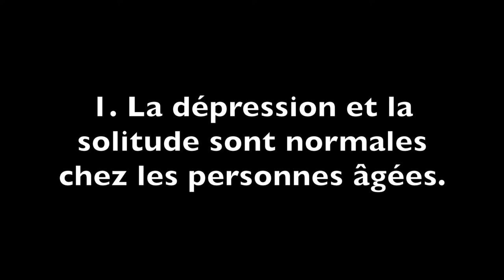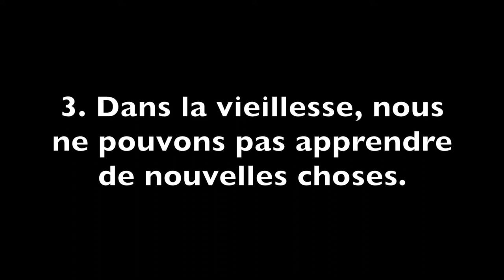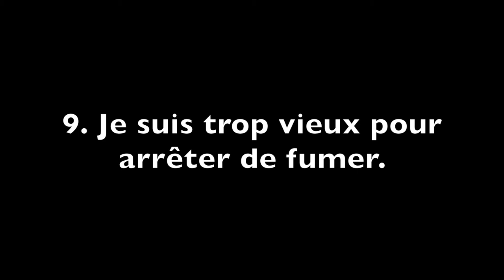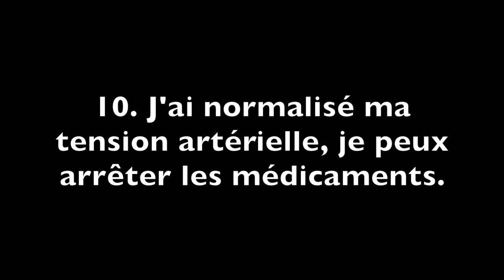10 mythes sur le vieillissement.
10 mythes sur le vieillissement.